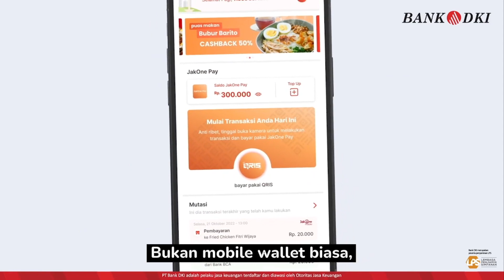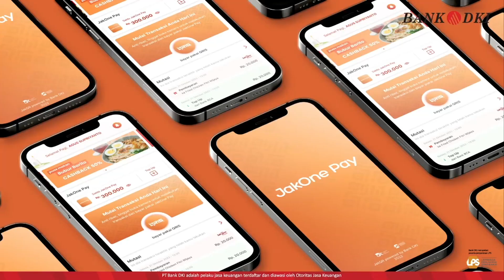Bank DKI Diganjar TOP Corporate Finance Award 2022 Kategori Unit Usaha Syariah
Bank DKI Unit Usaha Syariah dinilai mampu mancatatkan kinerja keuangan yang baik dan berhasil membangun corporate brand di ranah digital.

Hal tersebut dibuktikan Bank DKI atas diraihnya TOP Corporate Finance Award 2022 kategori Sharia Companies dan Business Unit yang diberikan oleh InfoEkonomi.ID dan TRAS N CO Indonesia.